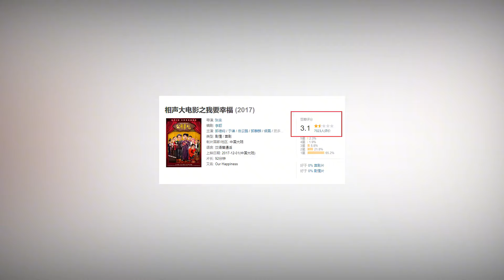“卑微少班主”郭麒麟：因做菜不合格被骂哭，后遭朱亚文当众调侃